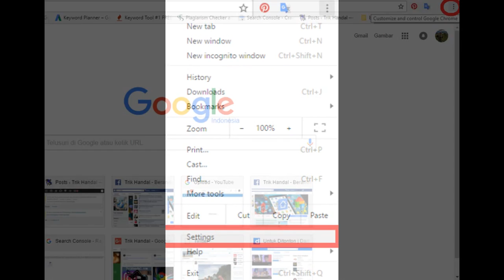Cara Jitu Mengatasi Google Chrome Yang Membuka Tab Sendiri